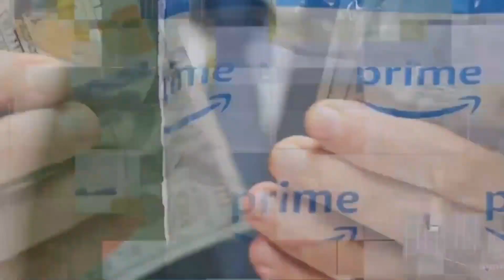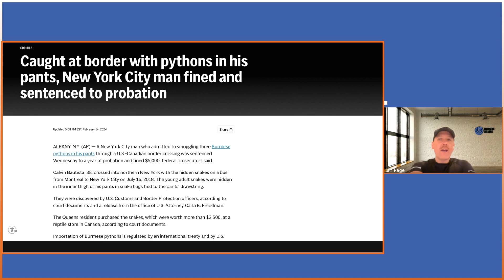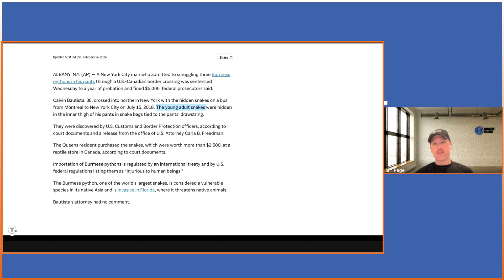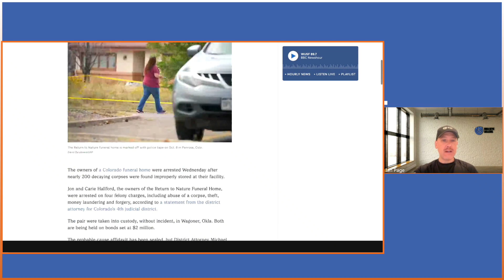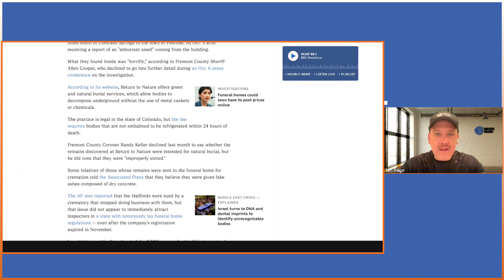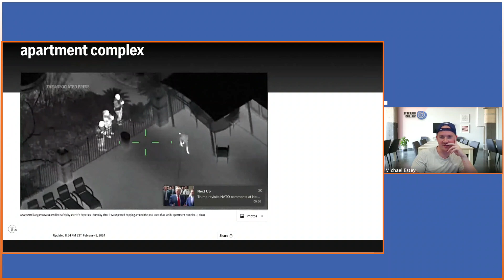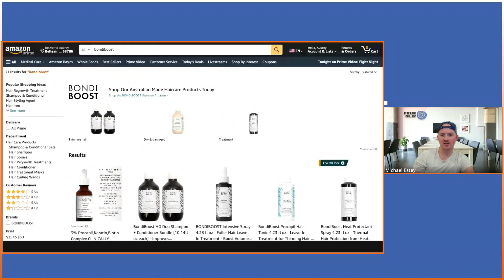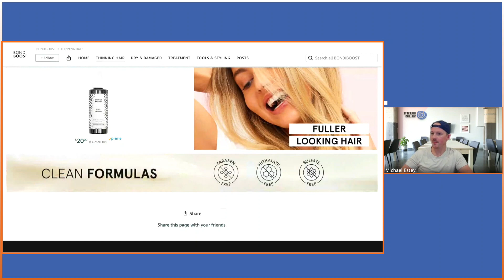How to properly launch a product, no electrolyte soda & dead bodies | The Selling on Amazon Pod | #3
A range of random topics including smuggling snakes in pants across borders, a funeral home owner who was arrested for having 190 decaying bodies improperly stored, and a kangaroo that was found hopping around a Florida apartment complex pool area. Other discussions included options for building an audience before launching a Amazon product, using design and branding to communicate benefits without direct claims, and experiences with a SodaStream home seltzer machine.

For help growing your brand on Amazon please reach out